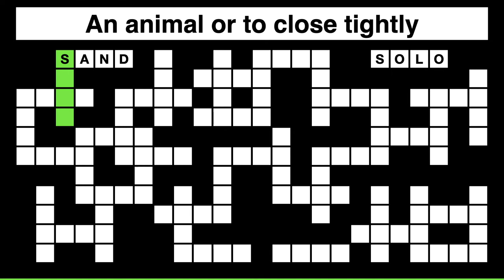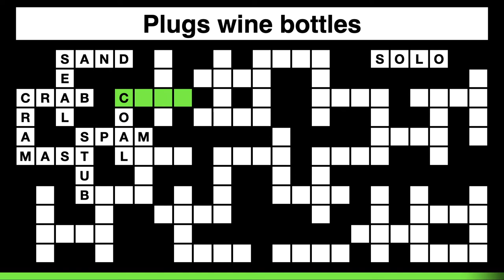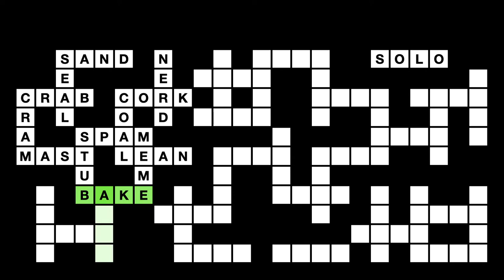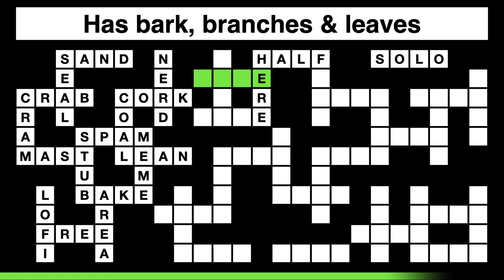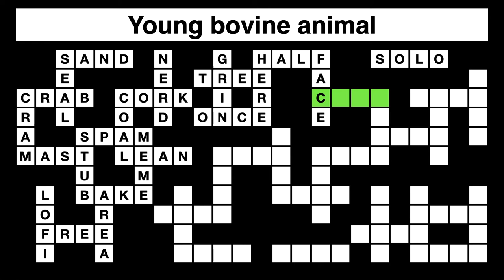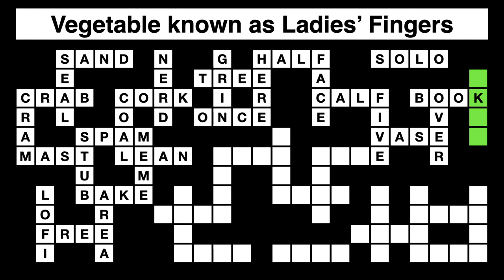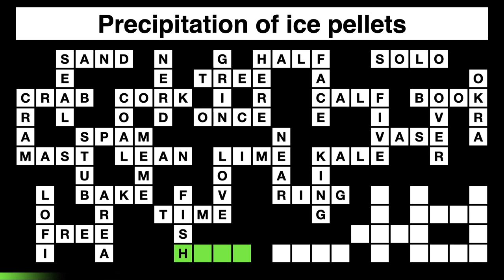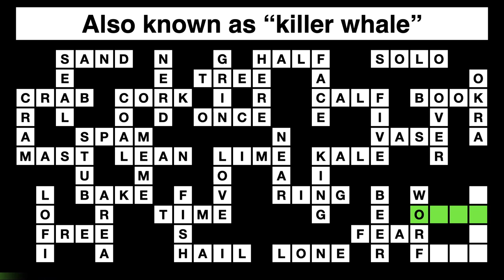GENERAL KNOWLEDGE QUIZ (46 Trivia Questions) || Guess the 4 Letter Word || Crossword Puzzles Game